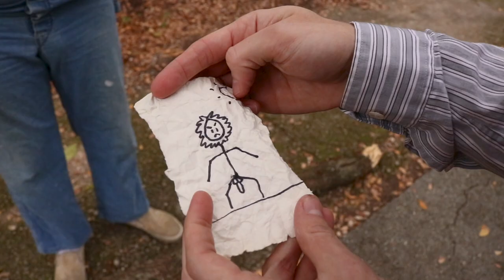Ep. 4: "Gorgeous and Horrifying"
In this episode, Brandon takes a break from his corporate job to indulge in the serenity of nature. However, there are violent consequences when he ignores a yokel's warning by going deeper into a forest and interviewing five teachers.. who might also be Sasquatches.